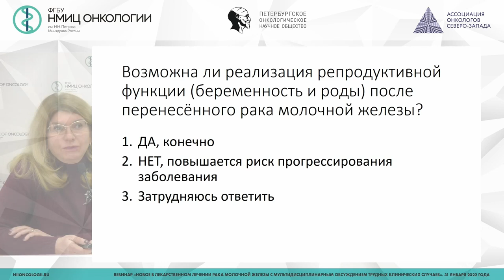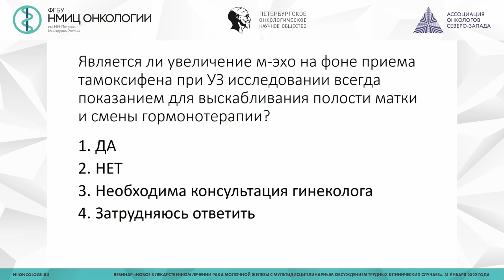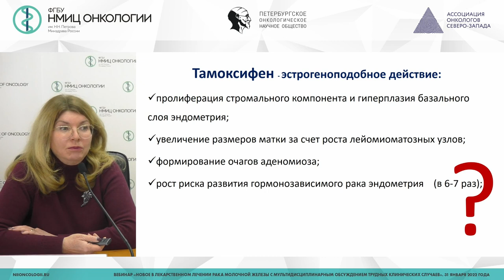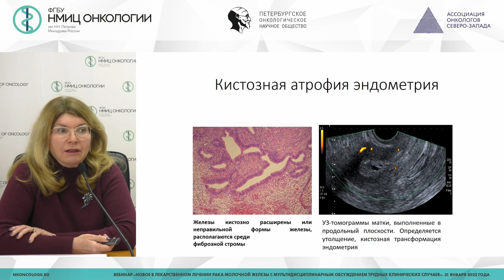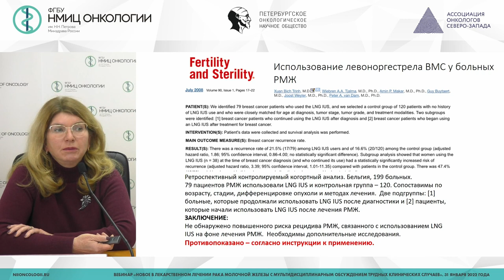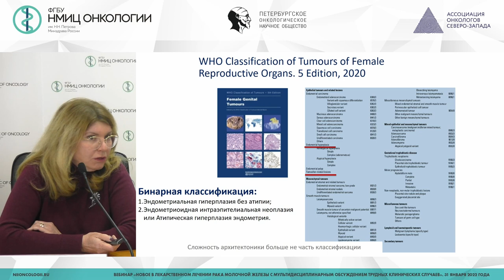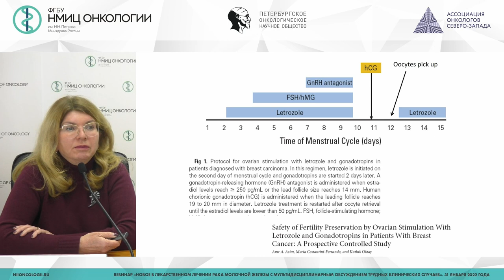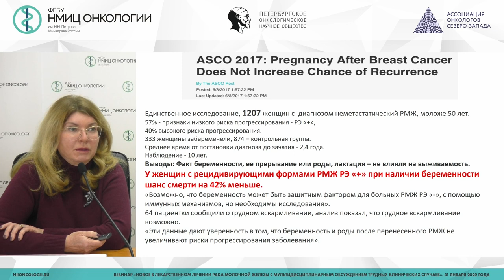Гинекологические аспекты влечении рака молочной железы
Вебинар «Новое в лекарственном лечении рака молочной железы с мультидисциплинарным обсуждением трудных клинических случаев»

Протасова Анна Эдуардовна – профессор кафедры онкологии ФГБОУ ВПО «Санкт-Петербургский государственный университет», заведующая учебной частью кафедры онкологии; профессор кафедры онкологии ФГБОУ ВО «Северо-Западный государственный медицинский университет им. И.И. Мечникова» Минздрава России, профессор кафедры акушерства и гинекологии ФГБУ «НМИЦ им. В.А. Алмазова» Минздрава России, руководитель центра онкологии ООО «АВА-ПЕТЕР», д.м.н., г. Санкт-Петербург